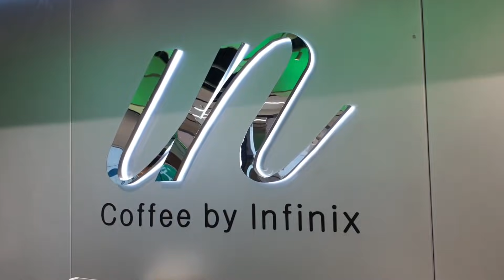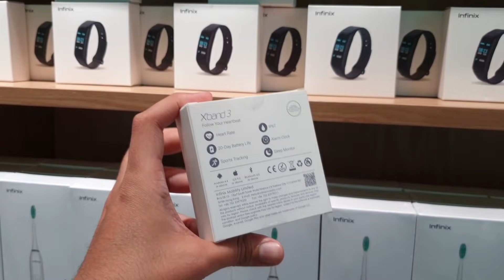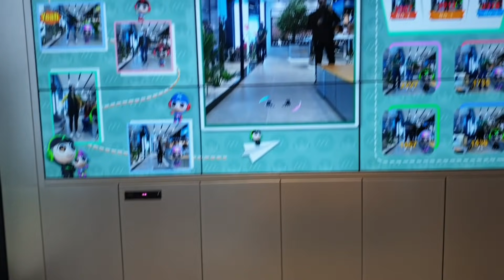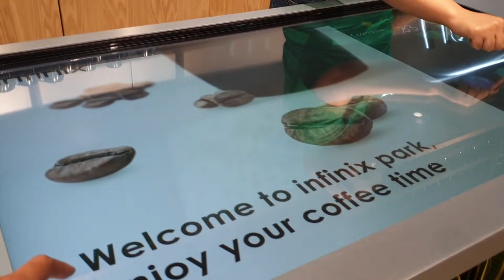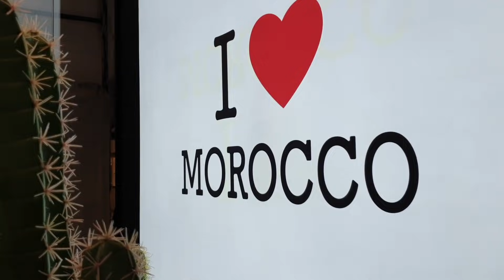أول شخص يدخل لمتجر ذكي من شركة أنفينكس !! INFINIX PARK REVIEW + GIVEAWAY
Infinix Park Tour and Review
إكتشاف أول متجر ذكي من شركة أنفينكس في المغرب

Video en Partenariat avec Infinix Maroc.